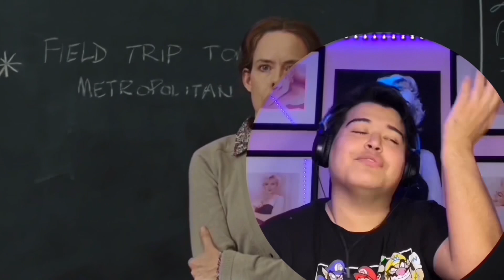**Percy Jackson & The Olympians (2010)** // Revisit Reaction //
Socials:

wattpad: jessiejesus